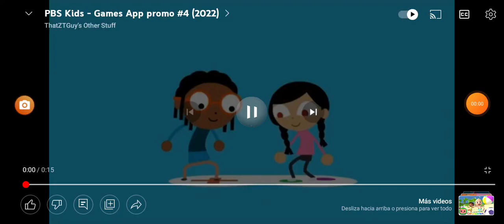PBS KIDS GAMES APP PROMO 2022